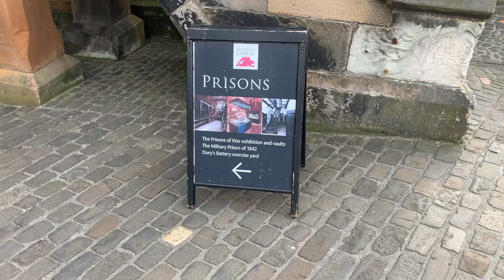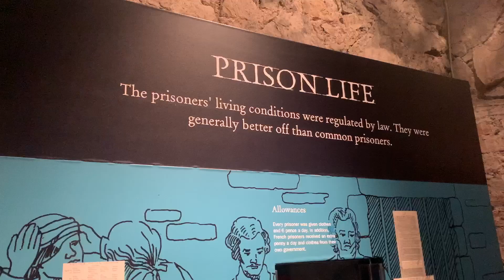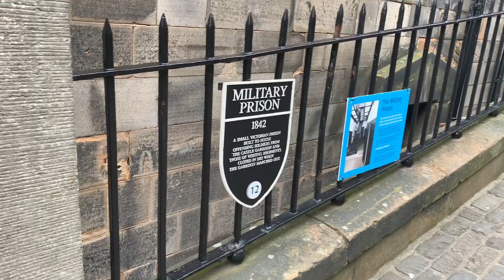Voyage à Édimbourg // Travel to Edinburgh | Prison du château // Castle Prison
Venez explorer les prisons du château écossais, vieux de 900 ans, et découvrez des faits intéressants !
Come explore the prisons of Scotlands 900 year old castle and learn some interesting facts!